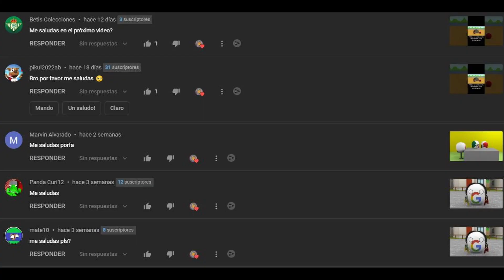Paises cuando le cobran de mas en la tienda - Countryballs 3D